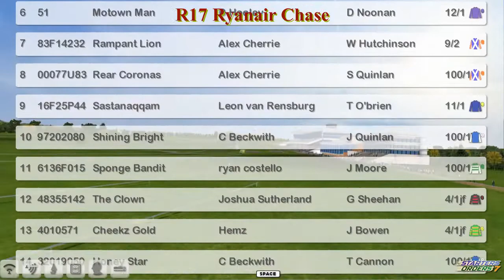NH WK10 R17 Ryanair Chase